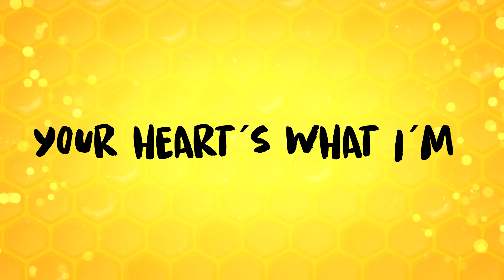Strings & Heart | milk and honey (Lyric Video)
Strings and Heart | Milk And Honey (Lyric Video)

“milk and honey” (LYRICS)
(Written by Angelo Espinosa)

Letra :
(Chorus)
Filling up my cup with honey sweet of nature
The world can’t replicate you
My life, my love’s on another sight
Your heart’s what I’m searching for in my life

(Verse 1)
Hit the breaks
( Hit the breaks ya )
Different feeling in me not a phase
( Not a phase )
Walking with a pocket of mistakes
(Of mistakes )
But your love it caught my heart
With truth and grace
(Truth and grace )

(Pre-Chorus)
I’m up in the stu’
Writing love letters to you
Everything I’m tryna do
Promise it’s all done for you
Oh, your love is a stream
Flowing with milk and honey
So silk and sweet
Ya that’s right on the money, you’re

(Verse 2)
Paint it perfect for me
That’s a no no
(No no)
Doesn’t drive me crazy
You my loco
(Loco)
Never bring it to the side
(The side)
Put it on a stand
I promise they can’t change my mind
(They can’t change my mind )

(Bridge)
Your love’s so infectious, kinetic
It’s no longer me and myself
No fear, God, I fall in your arms
Ya ya, oh
Oh, oh
You’re the only one
Changing up my sight
Your heart’s what I’m searching for in life